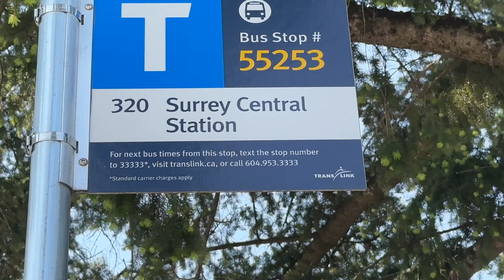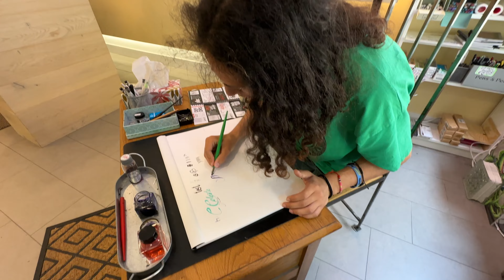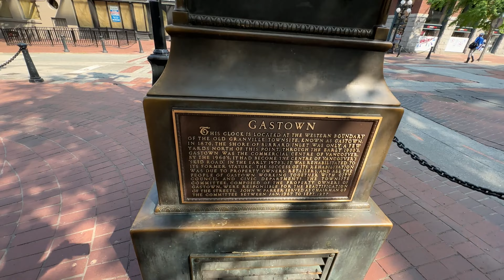🇨🇦 Am luat transportul in comun și ne-am dus in centrul orașului sa vizitam ceasul cu aburi!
Susține acest canal de YouTube printr-o donație :
- BCR : RO63 RNCB 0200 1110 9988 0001